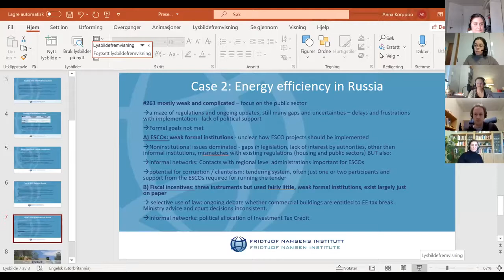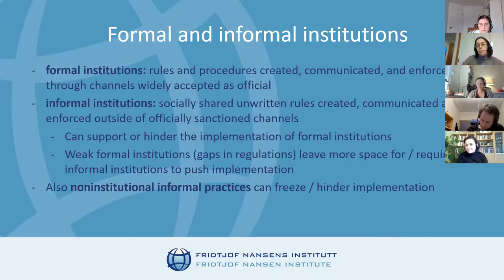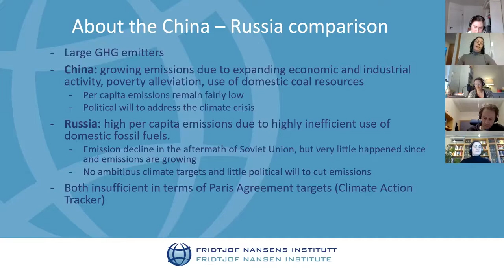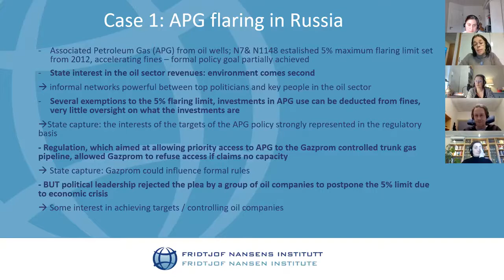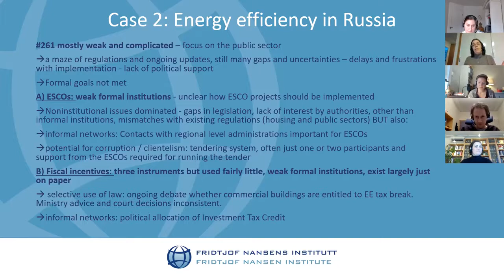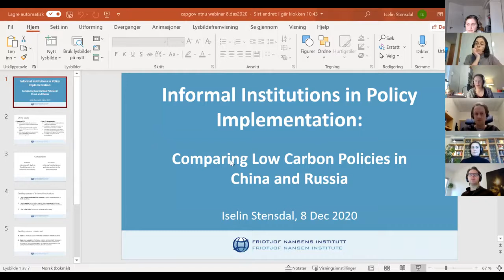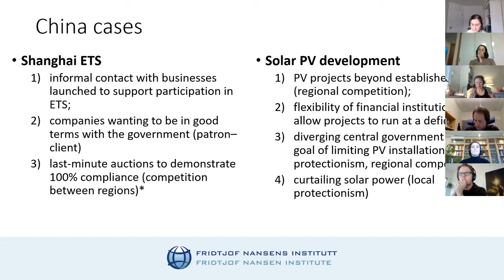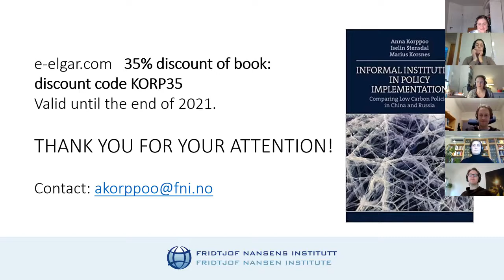Informal Institutions in Policy Implementation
Informal Institutions in Policy Implementation: Comparing Low Carbon Policies in China and Russia
An NTNU Team Society webinar

Speakers:
Anna Korppoo, Fridtjof Nansen Institute
Iselin Stensdal, Fridtjof Nansen Institute

Discussant: Hans Jørgen Gåsemyr, University of Bergen and Norwegian Institute of International Affairs

About the webinar:
This webinar is be about the newly published book "Informal Institutions in Policy Implementation: Comparing Low Carbon Policies in China and Russia".  At a time of global climate crisis, this crucial book examines the prospects for implementing low-carbon policies in the two global superpowers of China and Russia, focusing on the role of informal institutions in achieving reductions in greenhouse gas emissions. Chapters shed light on how informal institutions function and work in practice, how and why they take shape and how they influence formal low-carbon policies. Forensically examining five critical cases relating to Chinese and Russian institutions, this book demonstrates how informal institutions can both support and obstruct the achievement of formal policy goals. Through comparisons within and between each country, it shows how these dynamics differ and offers key hypotheses on the role of these institutions in policy implementation. Comprehensive and incisive, this book will be important reading for scholars researching public policy in China and Russia, particularly those specialising in environmental science and politics. The practical insights derived from new case studies will also be useful for policymakers working on climate mitigation policy.